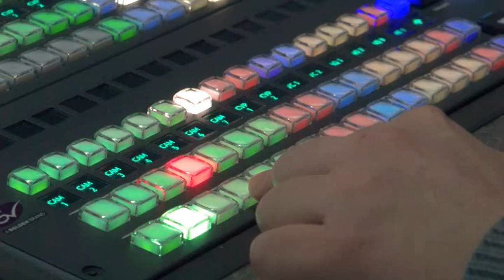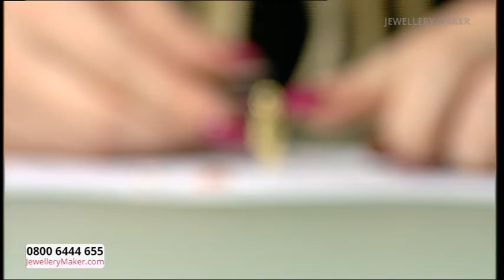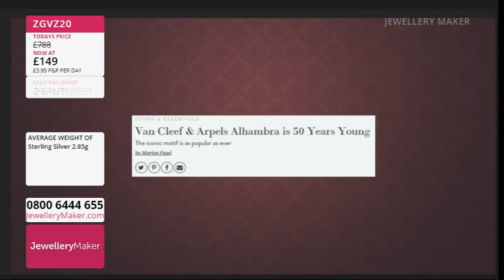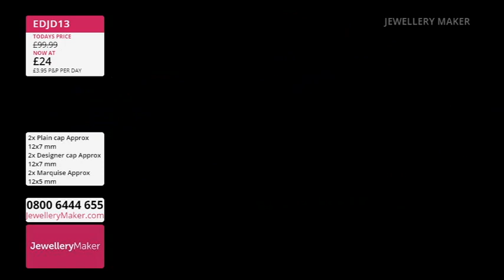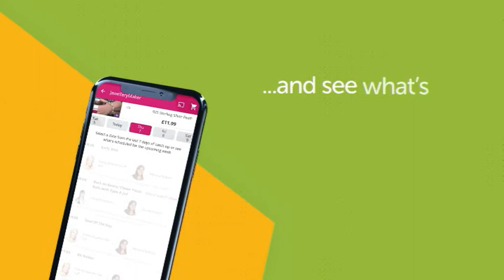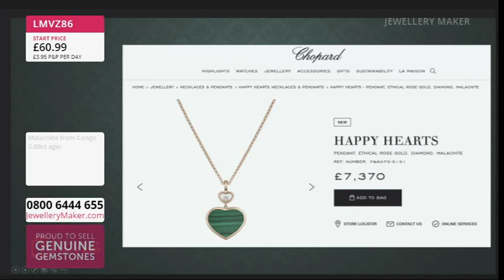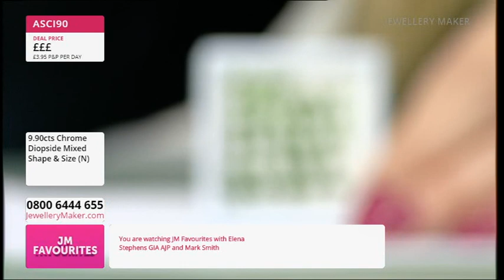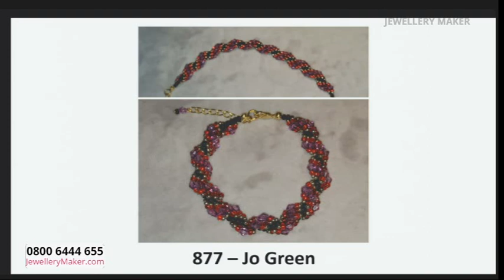JewelleryMaker LIVE 23/10/23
With Elena Stephens and Mark Smith.

Early Bird
08:00 - 09:00
The early bird catches the 925 Sterling Silver Box Double Clasp!

Silver Bead Cap Bundles
09:00 - 10:00
Join guest designer Mark Smith for a fascinating display of jewellery making demonstrations!

10:00 - 11:00
Keep those beads and gems all neat and tidy with this stylish storage case and 120 bead pots!

Chrome Diopside Selection
11:00 - 12:00
Check out your basket and make those around you "green with envy"!

Cats Eye Launch
12:00 - 13:00